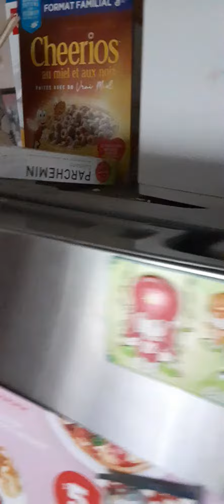The Space Cake Loses in the Third.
My vape was on top of the fridge.